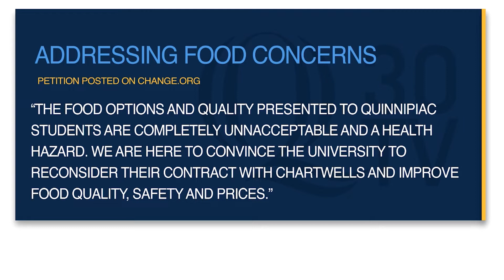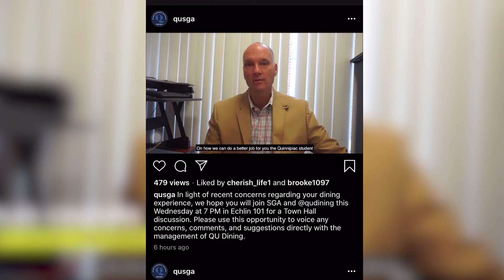QU Dining staff responds to student petition against Chartwellls | Q30 Newscast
The three largest concerns were training of staff and chefs, customer service and the pricing of food.